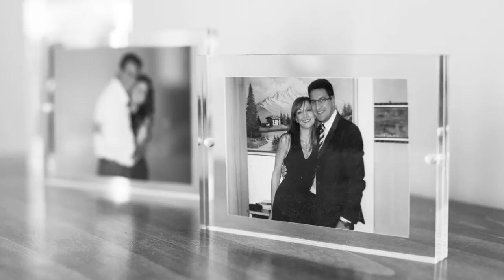Matrimonio Palazzo la Marmora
Reportage di matrimonio a Biella.
Servizio fotografico di nozze con cerimonia civile presso il comune di Biella e ricevimento di matrimonio nello storico Palazzo La Marmora del Piazzo di Biella.